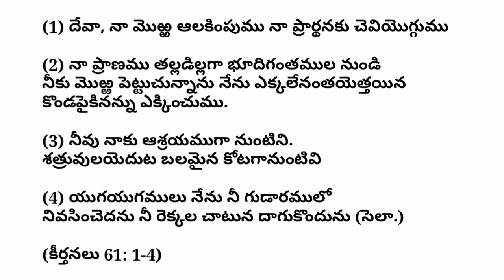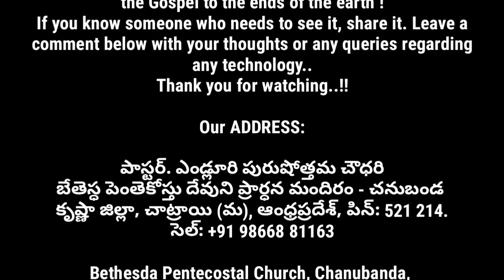దేవుడు నీకు ఆశ్రయముగావున్నాడు|ఈ ఈ వీడియోను SKIP చేయకుండా చూడండి|Pastor.Y.Purushotham Chowdary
Yendluri Purushotham Chowdary,
Purushotham Chowdary,